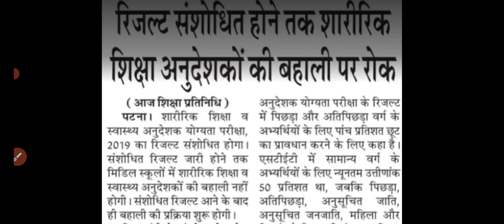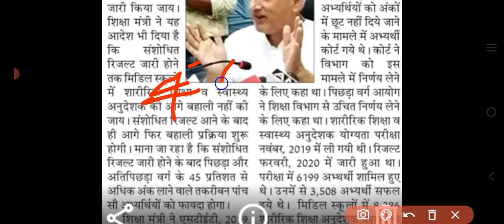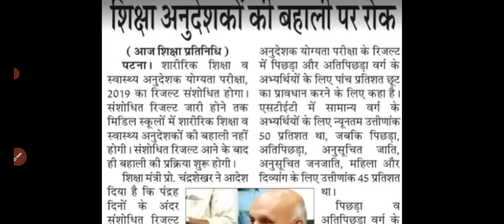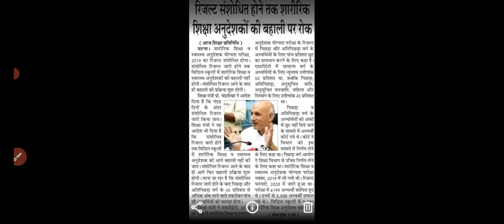उच्च न्यायालय के आदेश के बाद बहाली पर रोक/7thphaseteacher stet ctet btetCANDIDATE@mydearsir695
उच्च न्यायालय के आदेश के बाद बहाली पर रोक/7thphaseteacher stet ctet btet CANDIDATE‎@mydearsir695